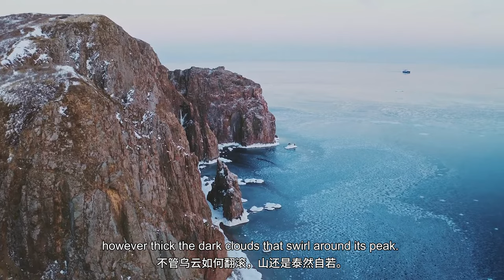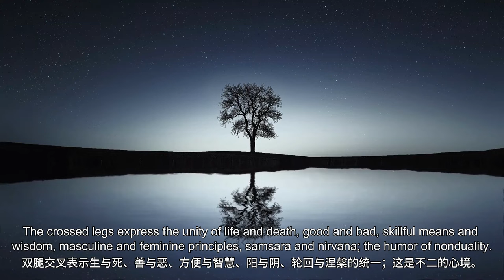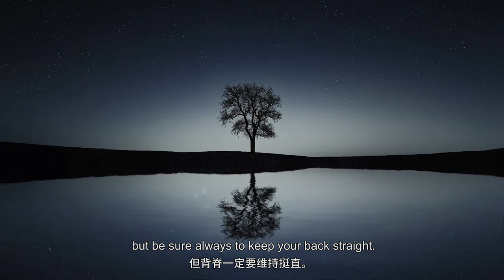【ENG DUB】3-1 Meditation posture is a skillful means | 禅修的坐姿是善巧方便之一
禅修的坐姿是善巧方便之一
Meditation posture is a skillful means

把心带回家，但我们的心又是如此狂野散乱，因此需要一种善巧方便，还有一些特别的方法。
Bring the mind home, but our minds are so wild and distracted that we need a skillful means and some special methods.
姿势是善巧方便之一，接下来要谈的是姿势，可能与你习惯采用的姿势稍有不同。这是来自古代大圆满传统的教法。
Posture is one of the skillful means. The posture I'm going to explain to you may differ slightly from others you may be used to. It comes from the ancient teachings of the Great Perfection.
大圆满的教法认为，你的见地，你对心性的体悟，可以通过坐姿的启发而展现出来。
In the teachings of the Great Perfection, it's said that your View - your insight into the nature of mind, can be expressed through the inspiration of the posture.
十方诸佛菩萨的坐姿是一样的，但是手印不一样，代表他们的愿力不一样。
The posture of the Buddhas and Bodhisattvas in the ten directions is the same, but their mudras are different, representing their different aspirations.

禅修坐姿要如山，像山那么稳固、坚定和雄伟。
Sit as if you were a mountain, with all the unshakable, steadfast majesty of a mountain.
不管狂风如何吹袭，不管乌云如何翻滚，山还是泰然自若。
A mountain is completely natural and at ease with itself, however strong the winds that batter it, however thick the dark clouds that swirl around its peak.
若山一般地坐下来，让你的心升起、飞跃、翱翔。
Sitting like a mountain, let your mind rise and fly and soar.
这个姿势要特别注意的是保持背部的挺直。
The most essential point of this posture is to keep the back straight.
主要是腰部（的挺直），我们人体的脊柱是一个自然的S形，我们要让这个S形保持一个自然的曲线。
The key is to keep the waist straight. Our spine has a natural S-curve, and we should maintain this natural curve.
腰部是有一点凹下去的，背部稍微有一点往外凸，这是一种自然的弯曲。
The waist should be slightly concave and the back slightly convex, which is a natural curve.

挺如箭，就是要垂直，稳如山。
To be as straight as an arrow means to be vertical, and as steady as a mountain.
如此，气才可以轻易流过身上的脉，
The inner energy will then flow easily through the subtle channels of the body.
因为这样坐好了，身体放松了，心也才能找到它真正的休息处所。
Because by sitting in this way, the body relaxes, and the mind will find its true state of rest.
什么都不要勉强。
Don't force anything.

脊椎的下半部有一个自然的曲线，必须保持轻松，但不要歪曲。
The lower part of the spine has a natural curve; it should be relaxed but upright.
头必须舒服地平衡在颈上。两肩和上半身带出姿势的力量和美感。
Your head should be balanced comfortably on your neck. It's your shoulders and the upper part of your torso that carry the strength and grace of the posture.
两个肩膀要放松，但是不能太松懈，松懈和放松还是有些不一样。
Both shoulders should be relaxed, but not too slack. There is a difference between being relaxed and being slack.
两臂要稍微有一点展开的感觉，这样的话就会带出姿势的力量和美感。
Extend your arms slightly , which can carry the strength and grace of the posture.
维持着姿态的平衡，但不要用力。
Maintain balance in your posture, but without any tension.

双腿交叉坐着。能够双盘或单盘更好，
Sit with your legs crossed. It would be better if you can sit in full-lotus or half-lotus posture.
双腿交叉表示生与死、善与恶、方便与智慧、阳与阴、轮回与涅槃的统一；这是不二的心境。
The crossed legs express the unity of life and death, good and bad, skillful means and wisdom, masculine and feminine principles, samsara and nirvana; the humor of nonduality.
如果你的腿有问题，也可以选择坐在椅子上，两腿（自然下垂）放松，但背脊一定要维持挺直。
If you have leg problems, you may also choose to sit on a chair, with your legs naturally hanging down and relaxed, but be sure always to keep your back straight.

WeChat ID：sakyaYM
WeChat Official Accounts ：YM PURELAND
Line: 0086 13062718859